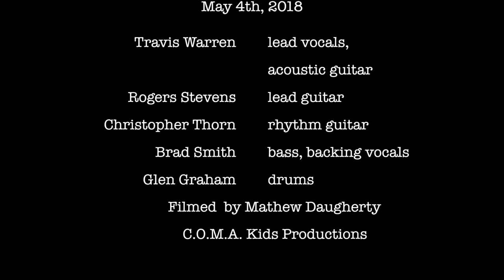Blind Melon: I Wonder - May 4th, 2018, State Theater, Falls Church, VA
Blind Melon performing " I Wonder", May 4th, 2018 at the State Theater, Falls Church, VA. Blind Melon's 2018 Spring Tour with Travis Warren on lead vocals/acoustic guitar, Rogers Stevens on lead guitar, Christopher Thorn on rhythm guitar, Nathan Towne filling in for Brad Smith on bass/backing vocals, Glen Graham on drums.